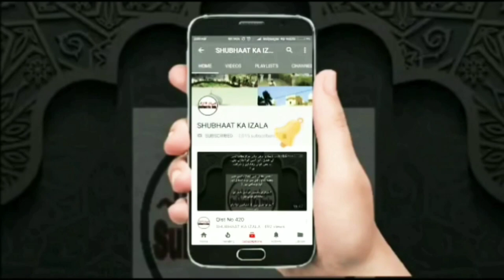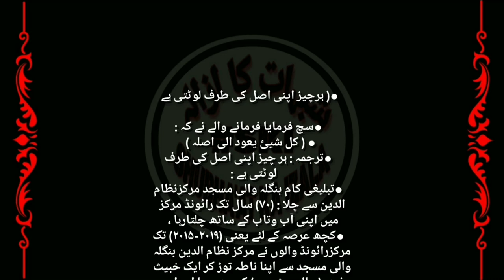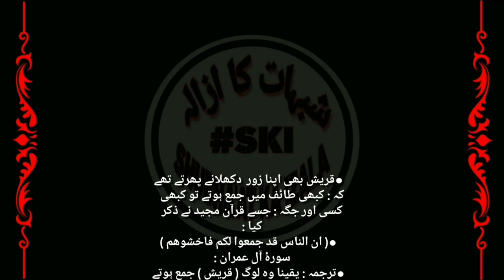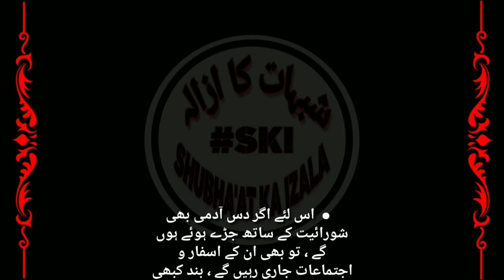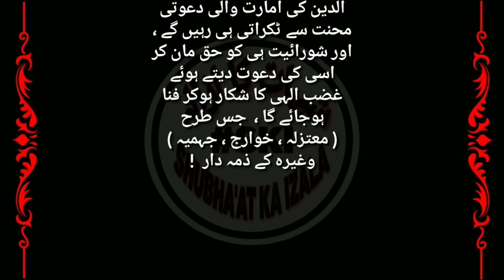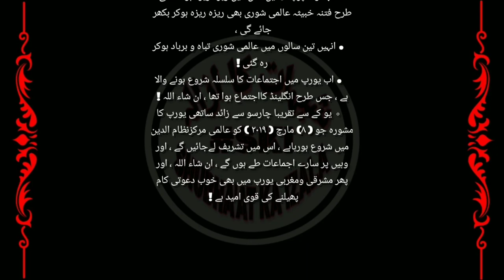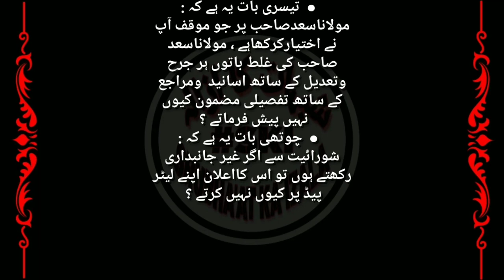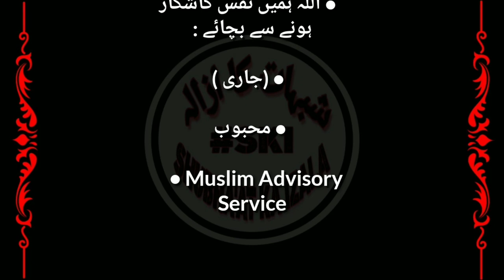Qist No 563 Aaqida Sahaba RA K Bare Main Shurayiat UK main, Mufti AbulQasim sb Se Fatwe Ki Darkhast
Name:
City:
State:
Country: